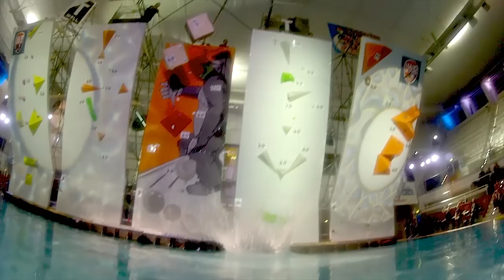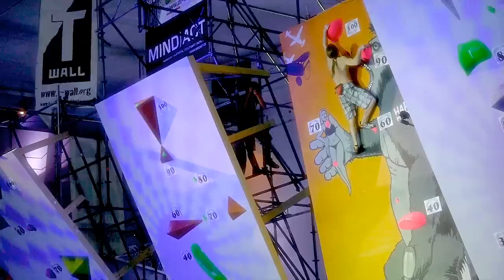HardMoves 2013 SuperFinals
the HardMoves 2013 SuperFinals in Wuppertal's Schwimmoper were the Best Climbing Event Ever, Period! Get all your questions concerning the HardMoves Boulder League and this event answered at www. Hard-Moves.de - see you next year!